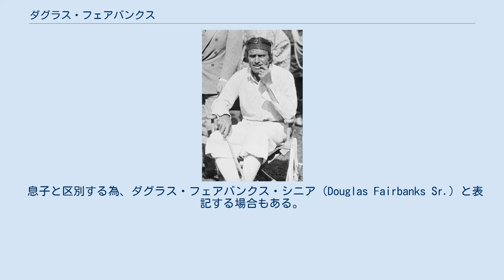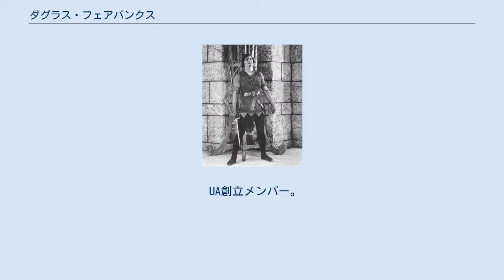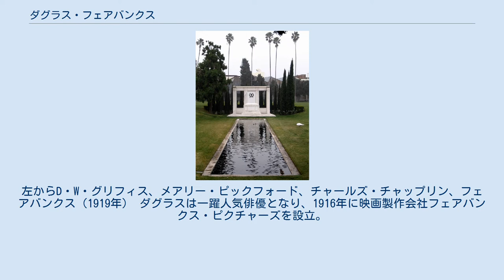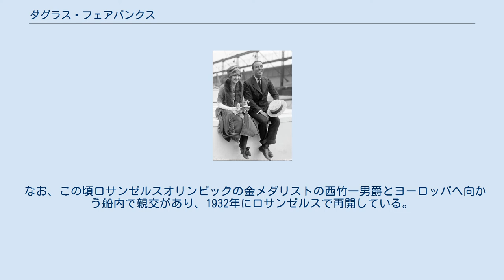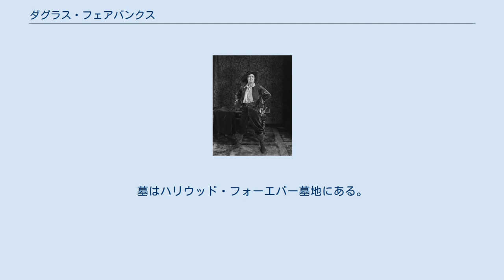ダグラス・フェアバンクス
ダグラス・フェアバンクス（Douglas Fairbanks、出生時の本名はJulius Ullman、1883年5月23日 - 1939年12月12日）は、アメリカ合衆国の俳優、脚本家、映画監督、映画プロデューサーである。
息子のダグラス・フェアバンクスJr.も俳優。
元妻に女優のメアリー・ピックフォードがいる。
 息子と区別する為、ダグラス・フェアバンクス・シニア（Douglas Fairbanks Sr.）と表記する場合もある。
 フェアバンクスとメアリー・ピックフォード 1883年5月23日、コロラド州デンバーに生まれた。
父親のヒゼキヤ・チャールズ・ウルマンは、ペンシルベニア州でユダヤ人の家庭に生まれ、後に弁護士になった。
 10代の頃からデンバーのアマチュア劇団の舞台に立つようになる。
この間、コロラドの鉱山学校に通っていた。
1900年代初めにニューヨークに移り、ウォール街でハードウェアストアの店員や証券会社の事務員として働いていた。
ハーバード大学にも通っていたが中退し、ヨーロッパへ渡った。
その後帰国し、演劇に興味を持ち始め、1902年にブロードウェイでデビュー。
その後若手スターとして注目された。
 1907年に裕福な実業家の娘と結婚、1909年に息子のダグラス が生まれる。
 1915年にトライアングル・フィルム・コーポレーション傘下でD・W・グリフィスのファイン・アーツ社と週給5000ドルで契約し、映画界に入る。
同年公開の『快男子』（原題：The Lamb、監督：クリスティ・キャバンヌ、脚本：D・W・グリフィス）で映画デビュー。
作品は大ヒットを記録した。
翌1916年公開のグリフィス監督の名作『イントレランス』には「古代バビロン篇」に端役で出演した。
 UA創立メンバー。
左からD・W・グリフィス、メアリー・ピックフォード、チャールズ・チャップリン、フェアバンクス（1919年） ダグラスは一躍人気俳優となり、1916年に映画製作会社フェアバンクス・ピクチャーズを設立。
1919年にはグリフィス、チャールズ・チャップリン、メアリー・ピックフォードと共にユナイテッド・アーティスツ社を設立した。
その後『怪傑ゾロ』や『ロビン・フッド』などの冒険活劇映画でヒーロー役を演じ、絶大な人気を得た。
ほとんどの作品のアクションシーンをスタントなしで務めており、そのアクロバティックなアクションも人気だった。
 1916年に女優のメアリー・ピックフォードとあるパーティで出会い、双方に配偶者がいたが交際するようになる。
ダグラスは1919年に妻と離婚、翌1920年にピックフォードも離婚し、同年に2人は結婚した。
2人は1936年に離婚しており、ダグラスはその後女優・モデルのシルヴィア・アシュリーと再婚した。
 1929年の訪日時 1927年に映画芸術科学アカデミーの初代会長に就任し、名実共にアメリカ映画界のトップに君臨した。
1929年には初来日している。
1931年には映画監督として『八十日間世界一周』を原作とした『ダグラスの世界一周』（原題：Around the World in 80 Minutes with Douglas Fairbanks）をヴィクター・フレミングと共に監督、これの撮影のために再来日している。
 なお、この頃ロサンゼルスオリンピックの金メダリストの西竹一男爵とヨーロッパへ向かう船内で親交があり、1932年にロサンゼルスで再開している。
 ハリウッド・フォーエバー墓地に眠るフェアバンクスの墓 しかし、その後は人気も低迷し、1934年の『ドン・ファン』を最後に引退。
以後は映画プロデューサーとして息子のフェアバンクスJr.主演の作品を製作していたが、1939年、カリフォルニア州サンタモニカにて心臓発作で死去。
その功績をたたえてハリウッド・ウォーク・オブ・フェームには、息子のフェアバンクスJr.と共に名前が刻まれている。
墓はハリウッド・フォーエバー墓地にある。
 フェアバンクスは、1925年にフリーメイソンリーの会員になっている。
 『奇傑ゾロ』（1920年） 『鉄仮面』（1929年）